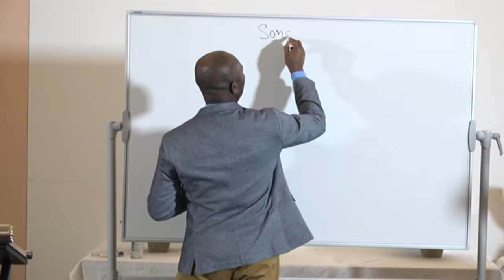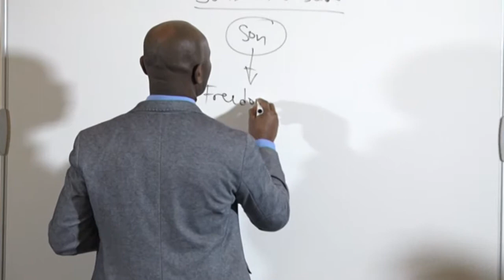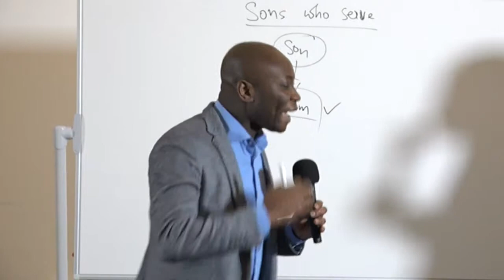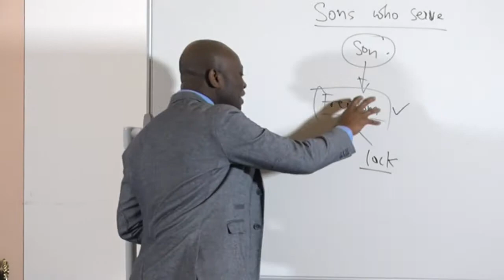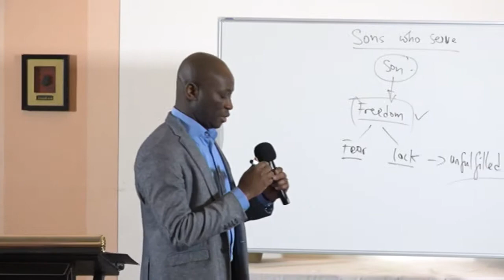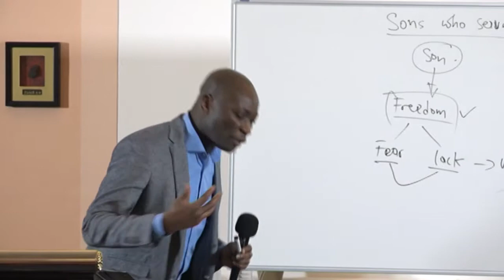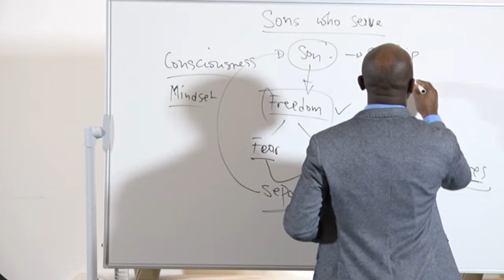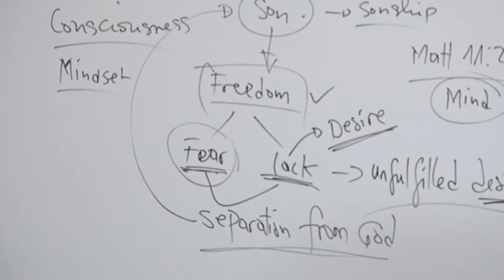Sons who serve - Day I - Part I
Sonship -The attributes of a son - Part I